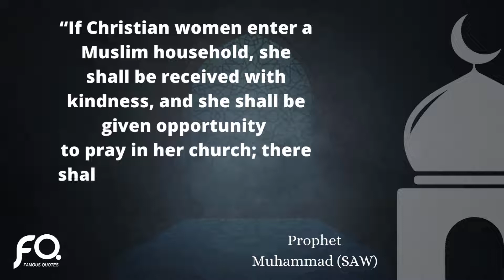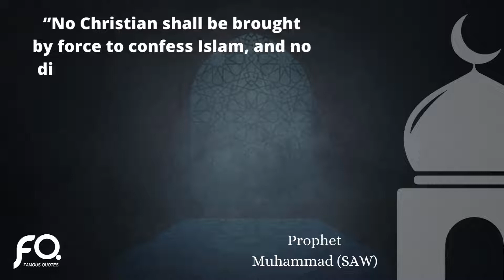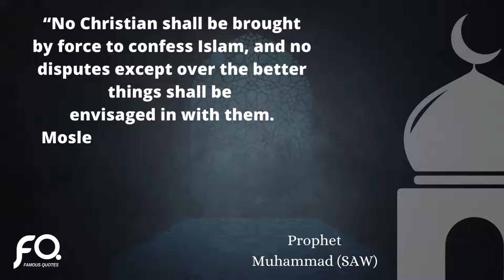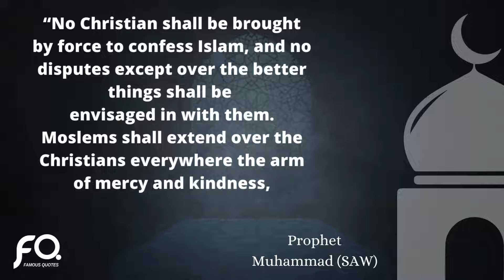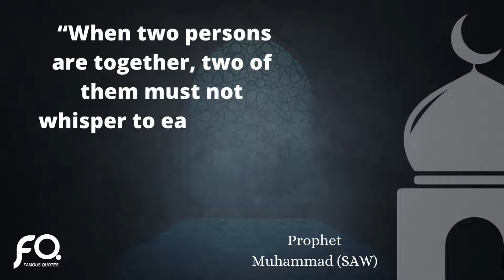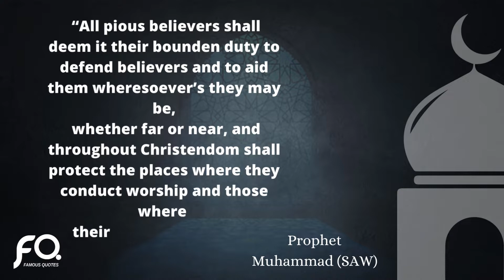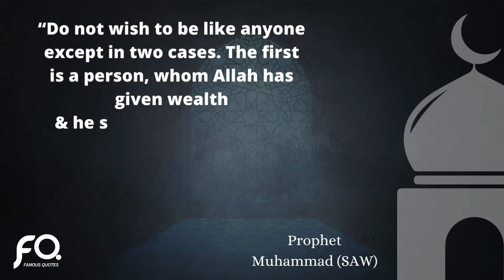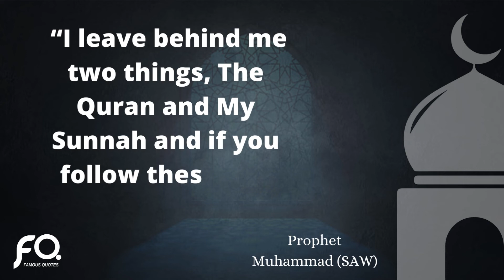Prophet Muhammad (SAW): Famous Quotes About Life (Islamic)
Muhammad (PBUH) was the last prophet and founder of Islam. At the age of 40, he began to receive revelations from God, which became the basis of the Qur'an and Islam. By 630, he had united most of Arabia under one religion. As of 2021, there are more than 1.9 billion Muslims in the world who claim that "there is no god but Allah and Muhammad is his prophet."

We hope you like Muhammad's (PBUH) thoughts.